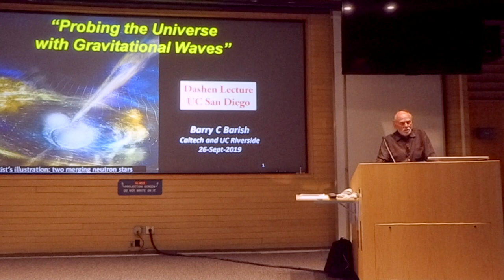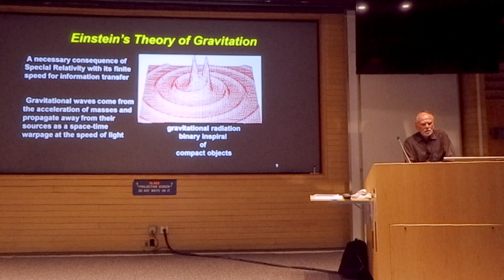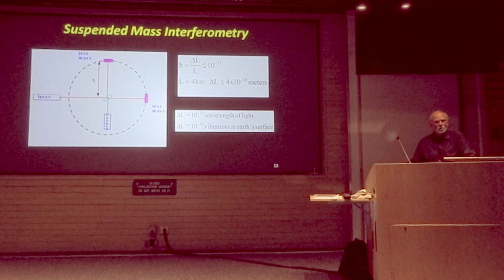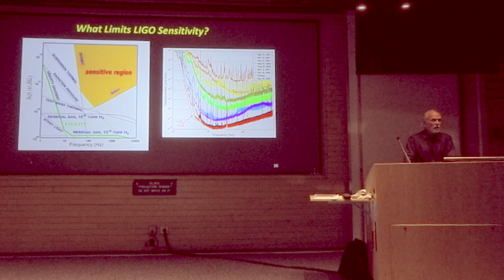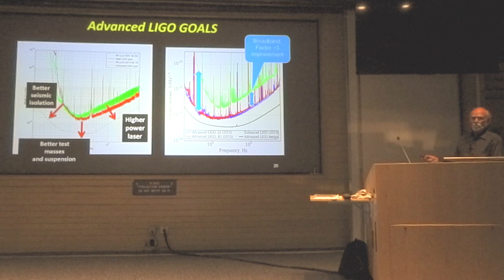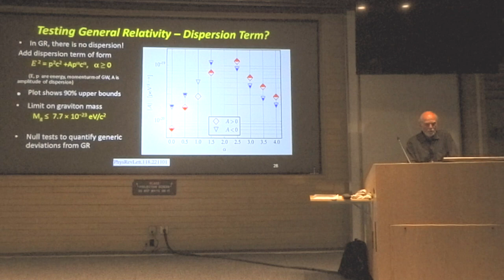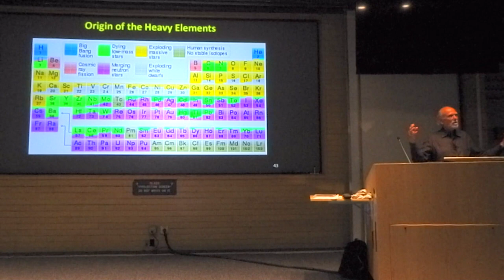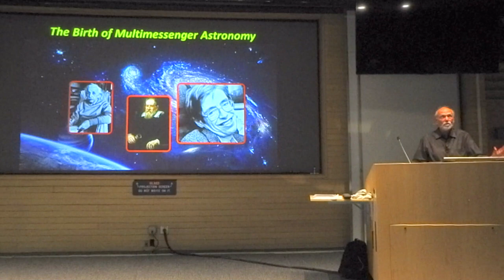Probing the Universe with Gravitational Waves Barry C Barish, UCSD Dashen Memorial Lecture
DASHEN MEMORIAL LECTURE - BARRY BARISH -- 2017 NOBEL PRIZE IN PHYSICS
The discovery of gravitational waves, predicted by Einstein in 1916, is now enabling important tests of the theory of general relativity, as well as beginning multi-messenger astronomy: the combined observations of astrophysical phenomena using electromagnetic radiation, gravitational waves and neutrinos.  Plans and prospects for gravitational wave science will be explored.
Barry Clark Barish (born January 27, 1936) is an American experimental physicist and Nobel Laureate. He is a Linde Professor of Physics, emeritus at California Institute of Technology. He is a leading expert on gravitational waves. In 2017, Barish was awarded the Nobel Prize in Physics along with Rainer Weiss and Kip Thorne "for decisive contributions to the LIGO detector and the observation of gravitational waves". In 2018, he joined the faculty at University of California, Riverside, becoming the university's second Nobel Prize winner on the faculty.
Roger Frederick Dashen (May 5, 1938 in Grand Junction, Colorado – May 25, 1995 in La Jolla) was an American theoretical physicist who studied particle physics and quantum field theory.

Dashen studied physics at the Harvard University (where he also played in the football team), where he graduated "summa cum laude" in 1960. Then he went to Caltech, where he earned his PhD in 1964. After that, he was a professor at Caltech in 1967 and the Institute for Advanced Study in 1969. In 1986, he became a professor at the University of California, San Diego (UCSD) in 1988 was Head of Faculty. He played a leading role in the establishment of a supercomputer center at UCSD and in the establishment of the Institute for Theoretical Physics of the National Science Foundation at the University of California, Santa Barbara.

In the 1960s he worked partly in collaboration with Murray Gell-Mann with current algebras of particle physics and models with chiral symmetry. In 1964, he worked on S-matrix methods to calculate electromagnetic corrections to strong interactions, including the mass difference between protons and neutrons with Steven Frautschi. In the 1970s, he studied with Brosl Hasslacher and André Neveu quantum field theoretical model theories (such as the Sine-Gordon model and the Gross-Neveu model) for extended particles and semiclassical approximations ([WKB approximation]) for their analysis.They developed the Dashen-Hasslacher-Neveu method (DHN) for quantization of solitons using path integrals. After the discovery of instantons in the quantum (QCD) by Polyakov, he examined it with David Gross and Curtis Callan. In the 1980s, he worked with lattice gauge theory s and found with Neuberger (regardless of Giorgio Parisi) is an upper bound for the Higgs Boson - mass.

Dashen was also involved in sound propagation in the ocean (with military applications in mind), where he applied quantum field theoretical methods (such as path integrals and the renormalization group) on the problem of random scattering of sound in the ocean. He worked with his JASON colleagues Kenneth M. Watson and Frederik Zachariasen.

Dashen was senior scientific adviser to the US Navy, including the committee on the safety of SSBNs, the rocket-carrying submarines, and matters relating to submarine warfare. He was a member of the JASON Defense Advisory Group.

Dashen was a member of the National Academy of Sciences since 1984.